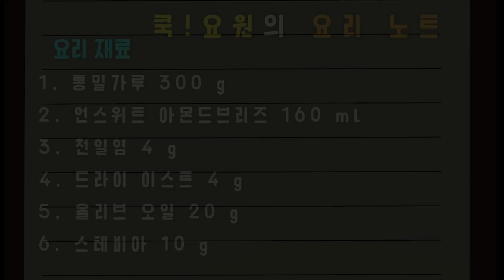모닝빵 만들기 | 통밀가루, 아몬드브리즈로 만든 비건 모닝빵 | 모닝빵 샌드위치용 만들기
안녕하세요 쿡! 요원입니다^^

이번 영상은 통밀가루와 언스위트 아몬드브리즈로 만든 모닝빵이에요.

우유와 계란이 들어가지 않아 비건 모닝빵을 원하시는 분들께 좋은 레시피에요.

건강한 재료로 맛과 건강 둘 다 잡은 모닝빵 다 같이 도전해보세요~

♥ 쿡요원의 노트

1. 통밀가루 300 g
2. 언스위트 아몬드브리즈 160 mL
3. 천일염 4 g
4. 드라이 이스트 4 g
5. 올리브 오일 20 g
6. 스테비아 10 g

♥ 쿡요원의 레시피

1. 통밀가루 300g를 체친다.

2. 소금 4g, 스테비아 10g을 반대편에 넣고 살살 저어준다.

3. 드라이 이스트 4g 녹인 아몬드 브리즈를 가루에 넣어준다.

4. 올리브 오일 20g을 반죽에 넣고 섞어준다.

5. 반죽을 매트 위에 옮긴 후 15분 이상 손반죽한다.

6. 반죽을 둥글게 만든 후 믹싱볼에 넣고 50분간 1차발효한다.

7. 반죽을 70g씩 소분한다.

8. 가운데를 눌러서 펼치고 동그랗게 만들어 준 후 15분간 벤치타임을 가진다.

9. 가운데를 눌러서 공기를 빼준 후 동그랗게 만들면서 끝부분을 꼬집어준다.

10. 끓인 물과 반죽을 오븐에 넣고 1시간 최종발효한다.

11. 겉면에 색을 내기 위해 아몬드브리즈를 발라준 후 예열한 180도 오븐에서 12~13분간 구워준다.